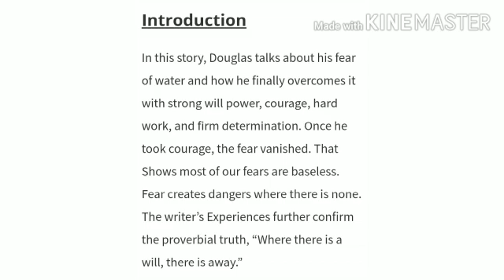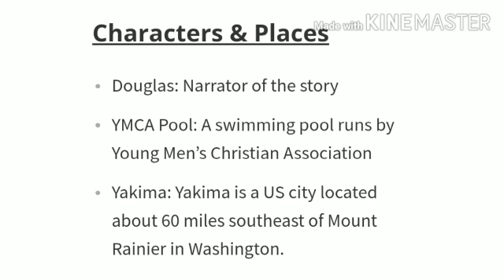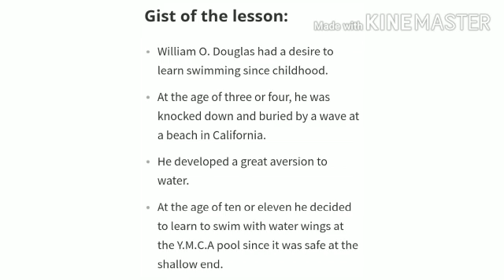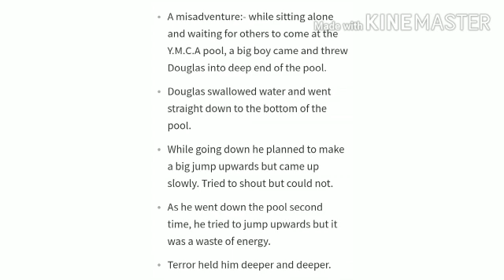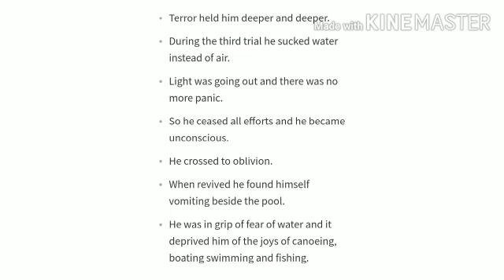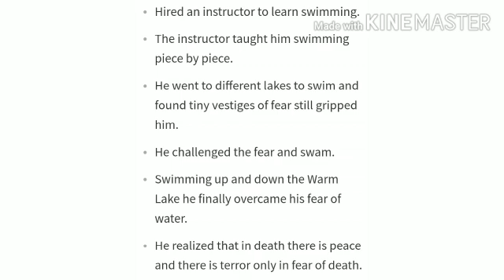Deep Water Part-2 (Class 12th)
Video from Saurabh